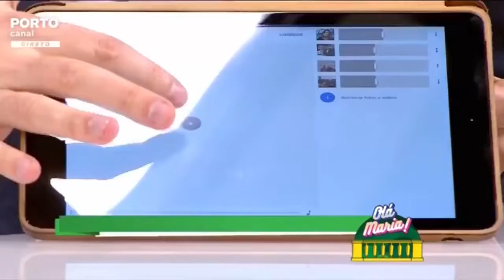Resumo de 1 minuto do tema - Momentos Felizes nas redes sociais - Rubrica Redes Sociais